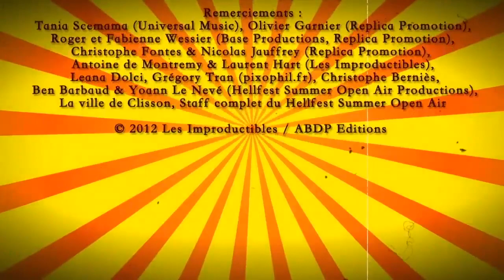Guns N' Roses - Interview Richard Fortus - Hellfest 2012 - Traduction en Français - TV Rock Live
Guns N' Roses - Interview Richard Fortus
2012 - Hellfest, France [HD] Traduction en Français